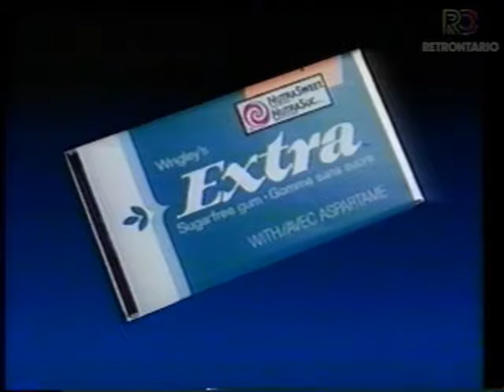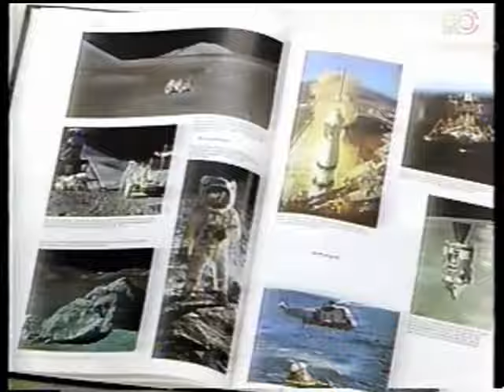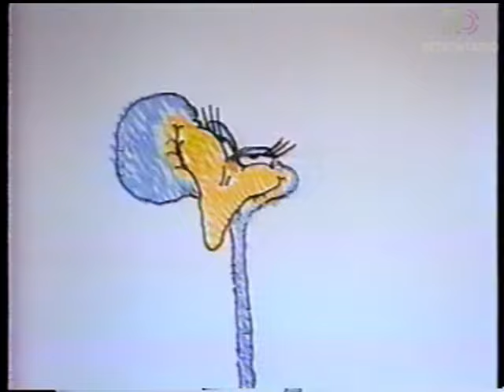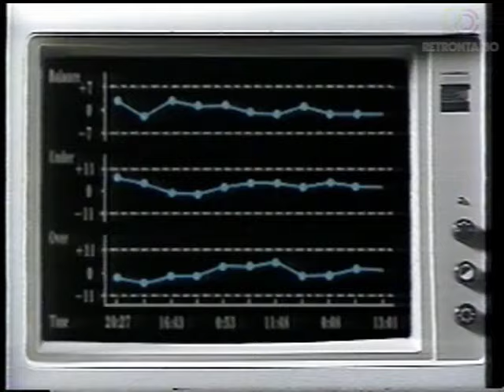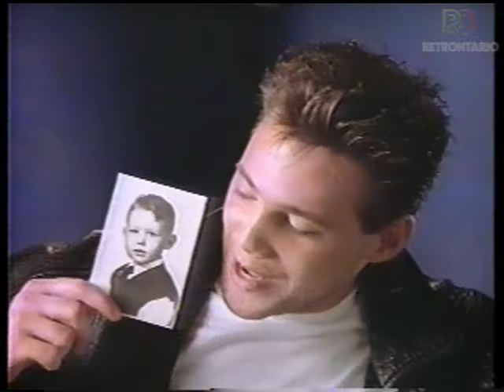⚡ 87 Minutes of 1987 Commercial Nostalgia ⚡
87 minutes of 1987 commercials... dream or nightmare??